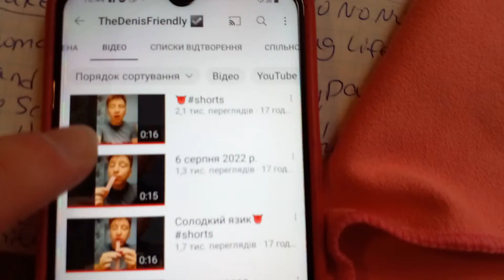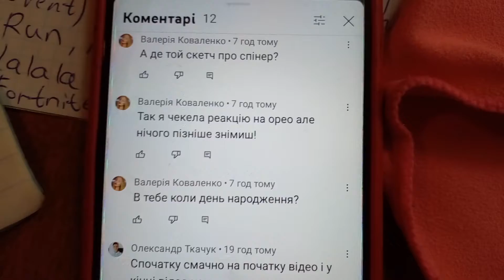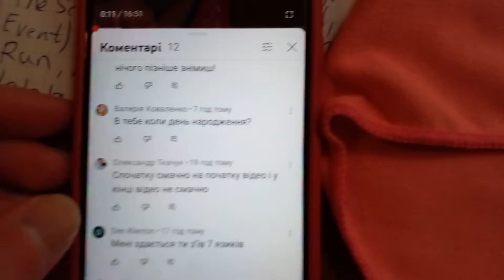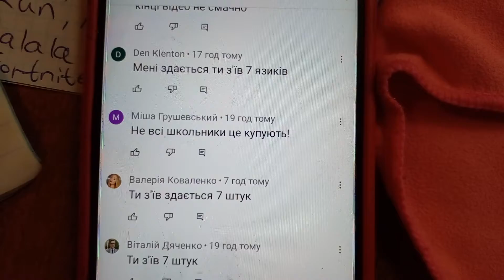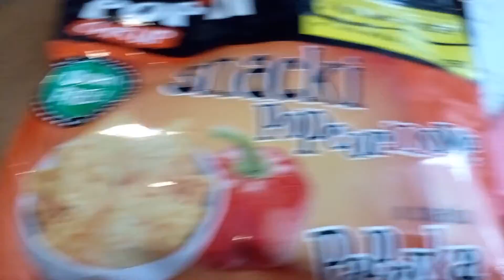Реакція На POP'N ChRUP snacki popcornowe Зі Смаком Паприка